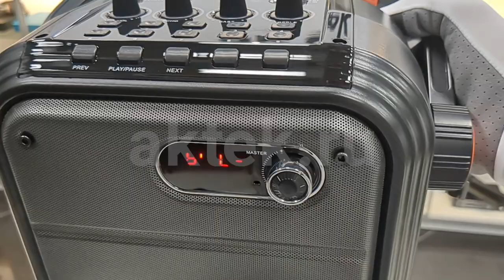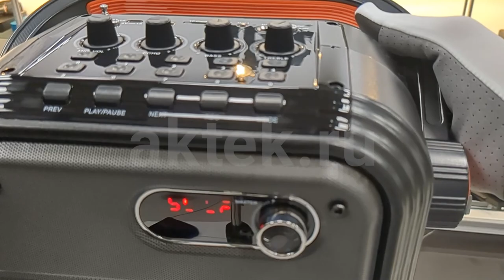ПОРТАТИВНАЯ АКУСТИЧЕСКАЯ СИСТЕМА С КАРАОКЕ И ДВУМЯ БЕСПРОВОДНЫМИ МИКРОФОНАМИ JYX 66BT